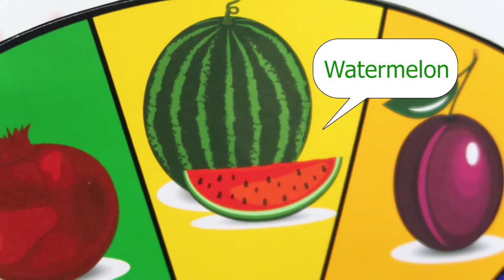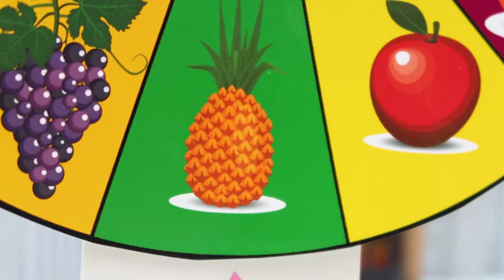Money Barbie Doll Have fun for children toys playground happy songs